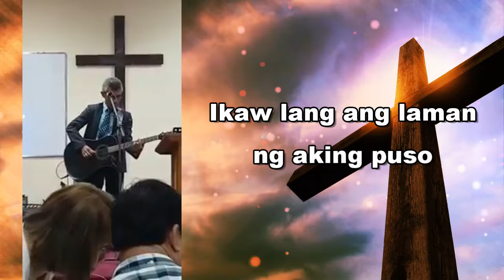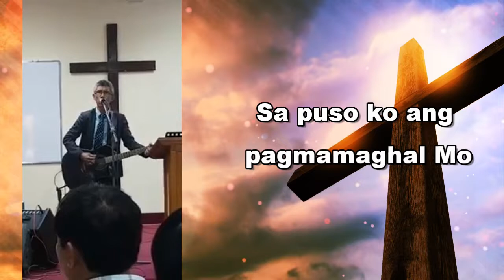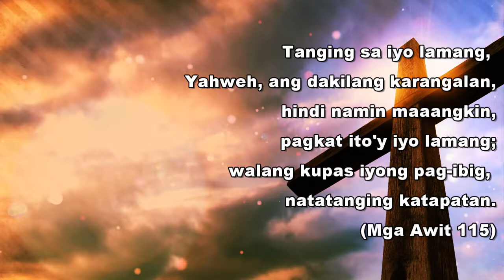Ikaw lang - Pastor Rey Rafailes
Ikaw Lang - Original Composed by Pastor Rey Rafailes

"Tanging sa iyo lamang, Yahweh, ang dakilang karangalan,hindi namin maaangkin, pagkat ito'y iyo lamang;walang kupas iyong pag-ibig, natatanging katapatan." - AWIT 115:1

Recorded Live @ FLCC Worship Hall Kuwait